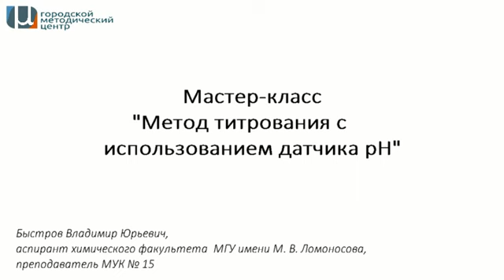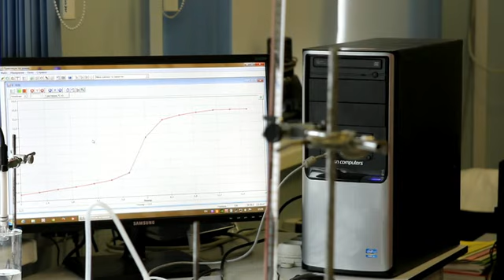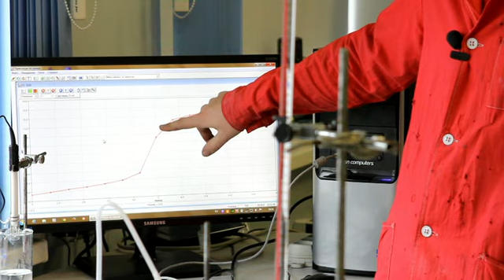Метод титрования с использованием датчика рН и датчика электропроводности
Мастер-класс по использованию учебного оборудования в рамках Курчатовского проекта ведет Быстров Владимир Юрьевич, преподаватель МУК № 15